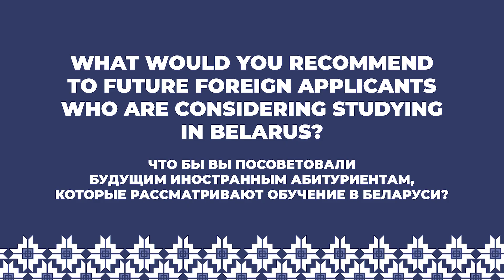Study in Belarus | Belarusian State Academy of Aviation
The Belarusian State Academy of Aviation is the only aviation educational institution in the Republic of Belarus that trains aviation specialists for the needs of civil aviation.
BSAA offers comfortable education in Russian or English languages in all aviation specialties you are interested in. We welcome foreigners to our aviation family!
Белорусская государственная академия авиации является единственным учреждением образования в Республике Беларусь, которая ведет подготовку авиационных специалистов в нуждах гражданской авиации.
БГАА предлагает комфортное обучение на русском или английском языке по всем интересующим авиационным специальностям. Мы рады иностранным гражданам в нашей авиационной семье!